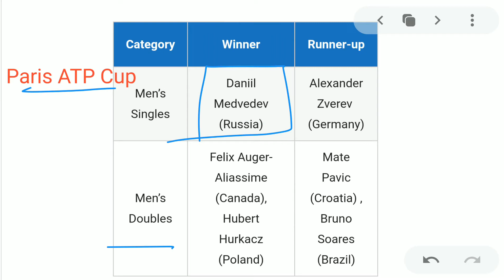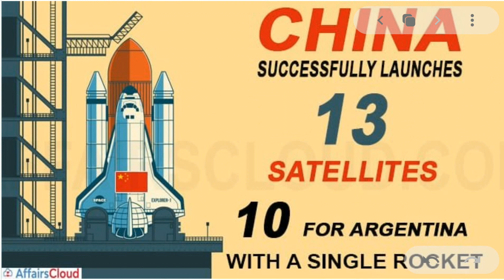10 November 2020 - Daily Current Affairs in Bengali for WBCS,SSC,NTPC & All exam